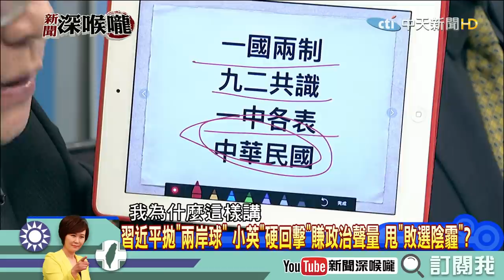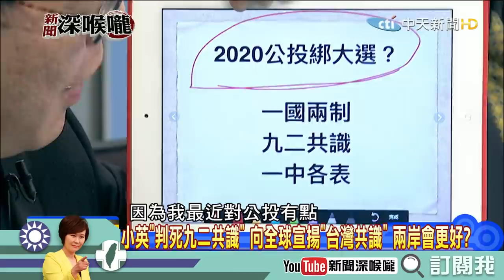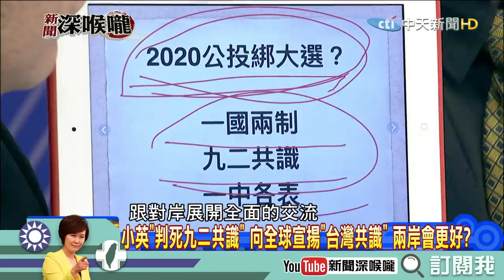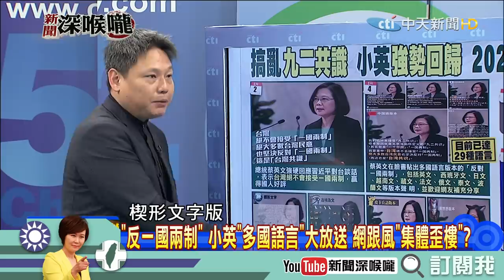《新聞深喉嚨》精彩片段 蔣萬安捲入戰局 蔡英文變大贏家？